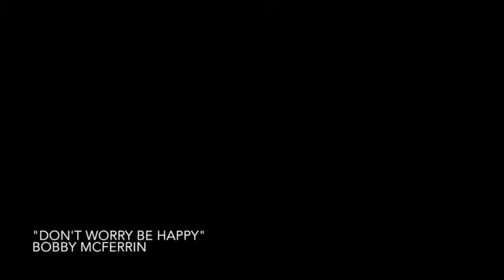Un mariage vu par un chien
Les mariages peuvent être une source de stress pour toute la famille. Tout le monde aimerait tellement que tout soit parfait! C'est pourquoi on planifie chaque détail. Magan et Steph ont tout sous contrôle. C'est le grand jour, les invités sont arrivés... et quelqu'un a décidé a de demander à un golden retriever de filmer le mariage! Avec une caméra GoPro sur son dos, Tucker se promène parmi les invités et immortalise cet évènement unique!